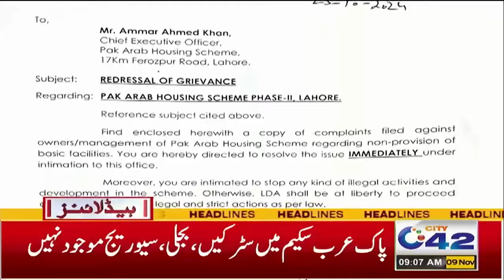Motorway Closed | 9AM News Headlines | 9 Nov 2024 | City 42